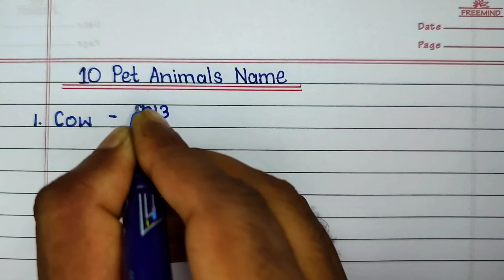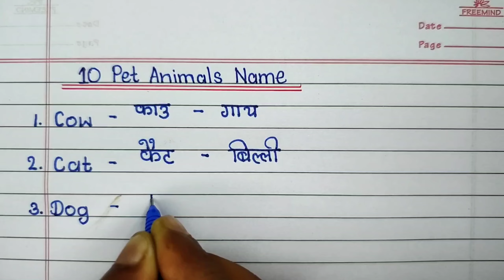10 Pet Animals Name in English and Hindi || Domestic Animals Name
10 Pet Animals Name in English and Hindi || Pet Animals Name || Domestic Animals Name ||

domestic animals
pet animals name
animals name
domestic animals name
pet animals
domestic animals
animals name in english
animals
domestic animals name in english
10 pet animals name
पालतू जानवरों के नाम
pet animal
pet animals name in english
pet animal name
10 pet animals name in english
10 pet animals name in english and hindi
paaltu janvaron ke naam